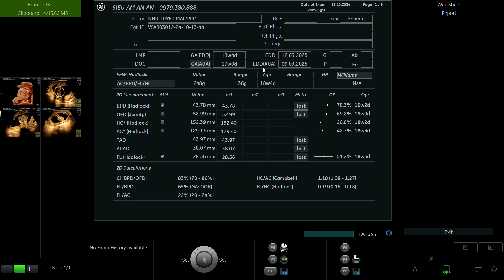NHỮ TUYẾT MAI 1991 p2